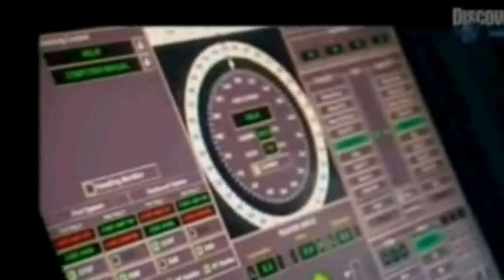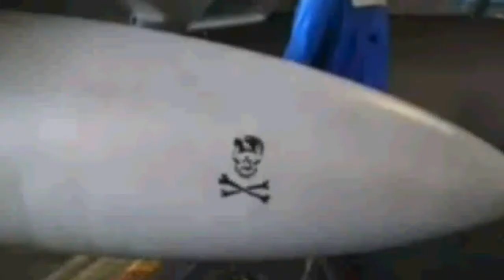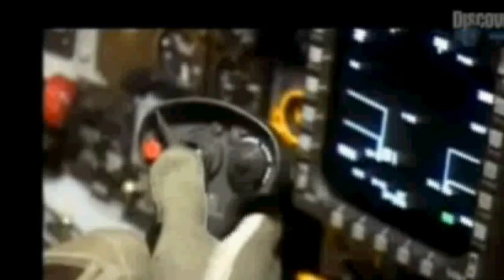I Like Ike...CVN-69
Music video with Boston and my favorite ship in the whole world. The USS Dwight D. Eisenhower CVN-69. LI3 Braxdale reporting for duty. LI3 Braxdale... AIMD Rules IKE...